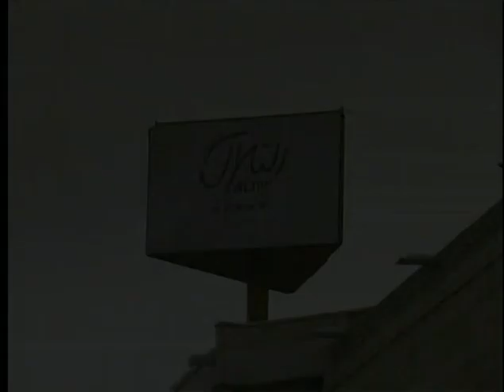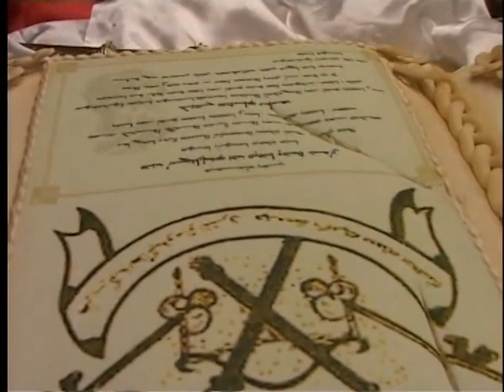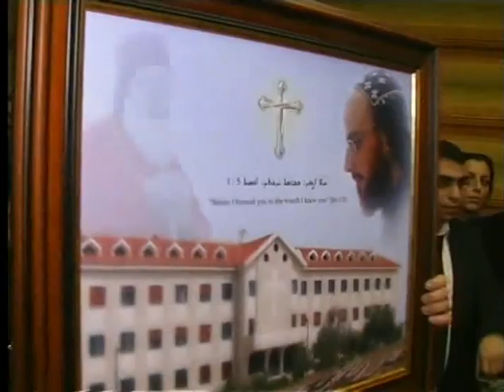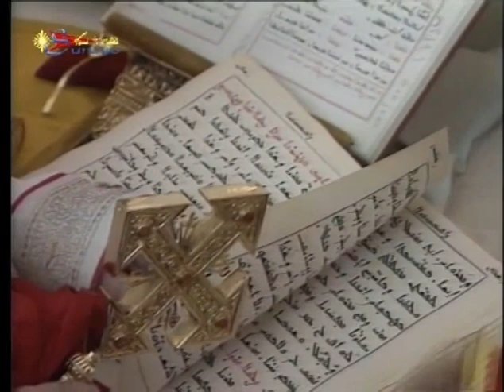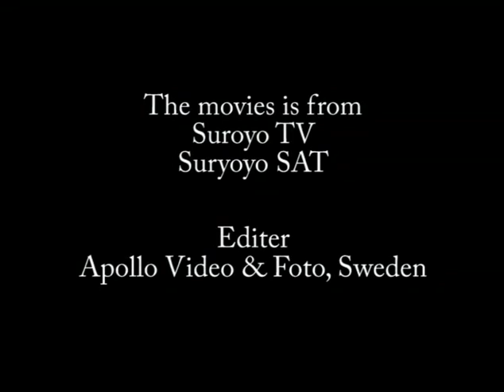Teil 2 - Bischofsweihe S.E Mor Philoxenus Mattias Nayis am 07. Januar 2007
Bischofsweihe S.E Mor Philoxenus Mattias Nayis durch Seine dreiselige Heiligkeit Moran Mor Ignatius Zakka I in der großen Kirche von St. Petrus & St. Paulus in Maarat Sayidnaya am 07. Januar 2007